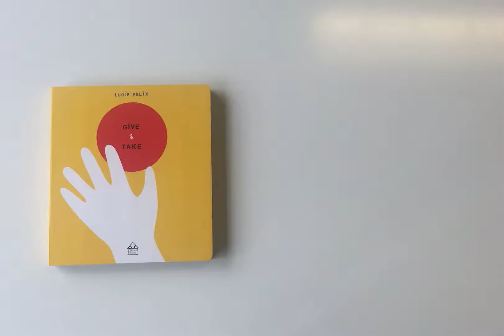BBDPA Children's Trade 0 to 8 Years Winner 2016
Give & Take entered by Old Barn Books